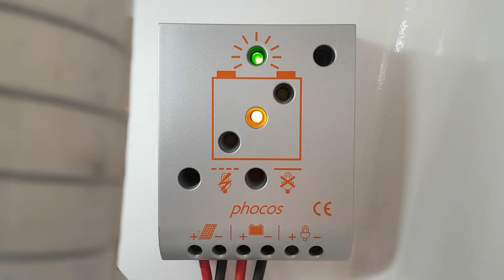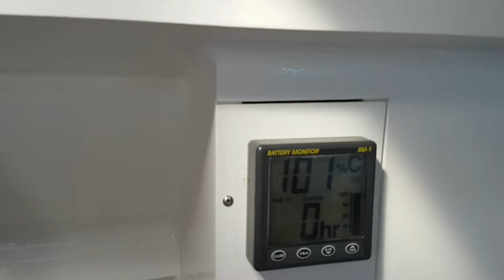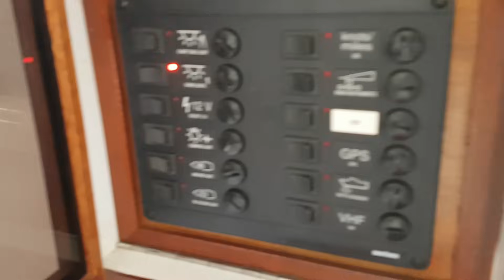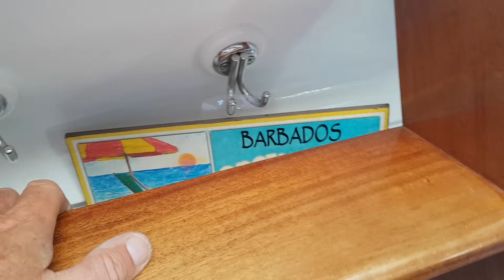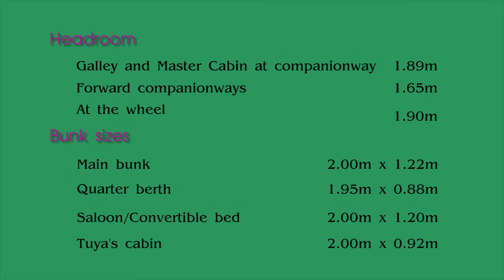Come Take A BOAT TOUR of LUCKYFISH ! Part 1- Ep 45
Come Take a BOAT TOUR of LUCKYFISH ! Many of you have been asking for it, well finally we made a video, well two to be exact. We shot this episode last month in the beautiful Exumas and are excited to show you aboard our amazing catamaran!

Luckyfish Gets Away is a sailing Vlog from a reasonably priced and really cool catamaran !

You can also find out a whole lot more on these videos by visiting:
and follow along our journey.

Almost every cruiser these days has a cat or wants a cat, but the fact is, few can afford them. Here at Luckyfish Gets Away we believe that cruising has always been about the performance, not the stage. We try to keep our platform simple and sustainable, so we can max out on experiences.

We would love to connect with you and hopefully see you on the water soon.

Love Stew, Zaya's and Tuya !

for the latest news.

A big THANK YOU to the Creatives at:

0:00 Max Noremo – Festival

21:55 Tatono – Revolving Feeling